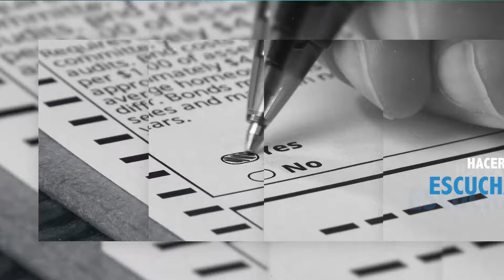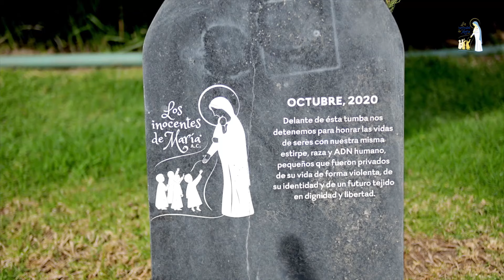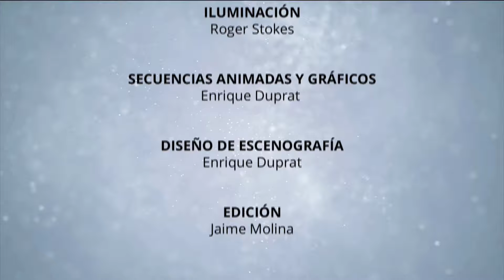INFORME PROVIDA - 2024-06-28 - SOMOS SAGRADOS EN CUERPO Y ALMA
Brenda del Río, fundadora de Inocentes de María, nos explica sobre una, de tantas, misiones de su organización: el dar una sepultura digna a aquellos bebés desechados, producto de procedimientos abortivos.